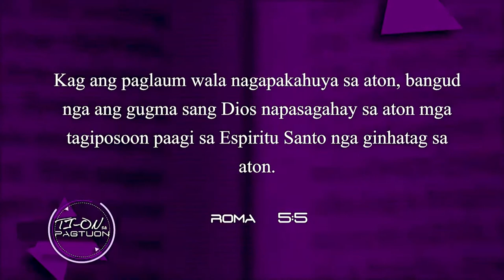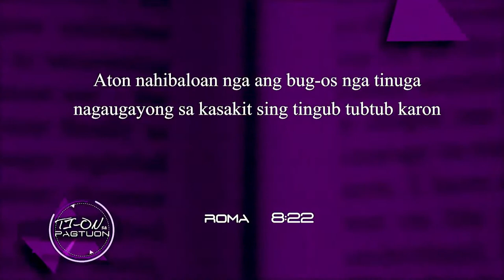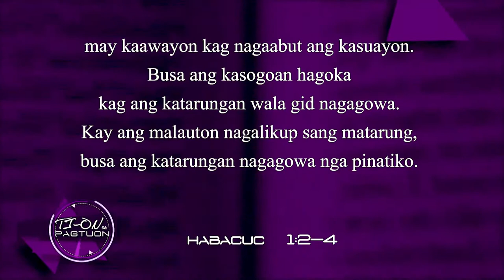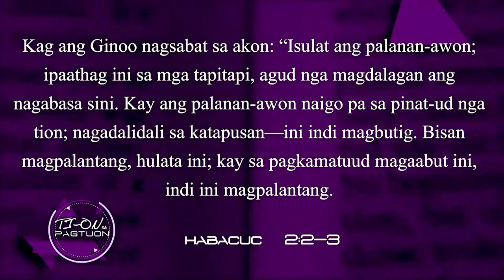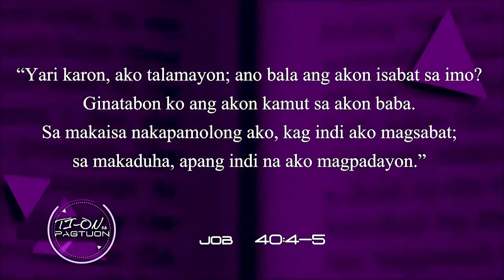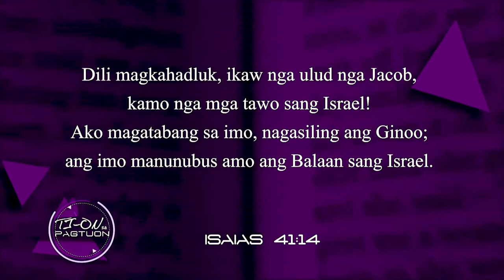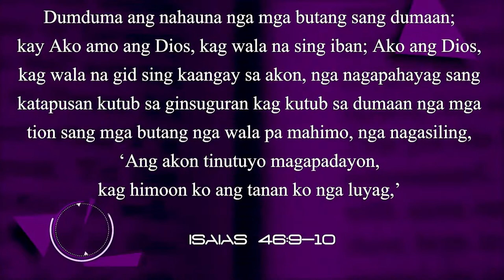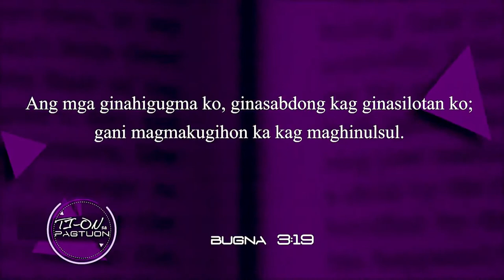Ti-on sa Pagtuon | 3rd Quarter | Lesson 7 | Indi Malaglag nga Paglaum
Ti-on sa Pagtuon | 3rd Quarter | Lesson 7
Indi Malaglag nga Paglaum